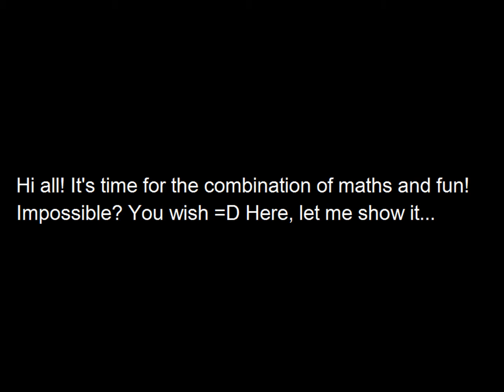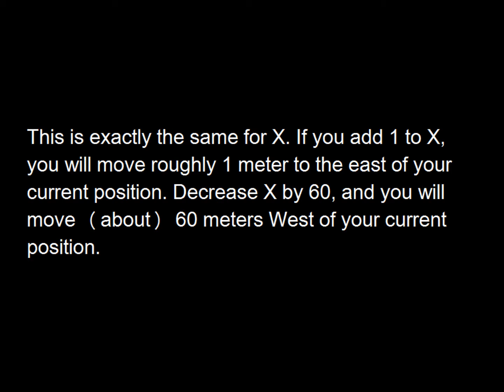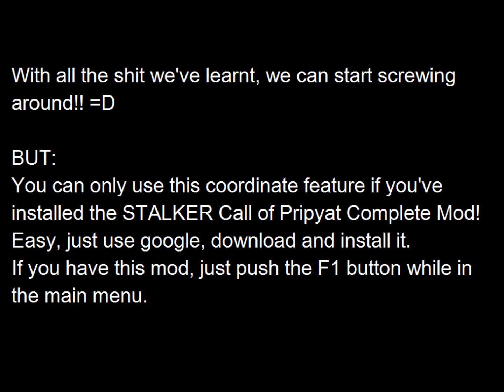S.T.A.L.K.E.R. Call of Pripyat Complete Mod- Coordinates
This video shows you how to mess with the mathematical coordinates on your gamemap ; ) Just press F1 when in main menu. Quite handy if you want to explore areas you're not meant to.